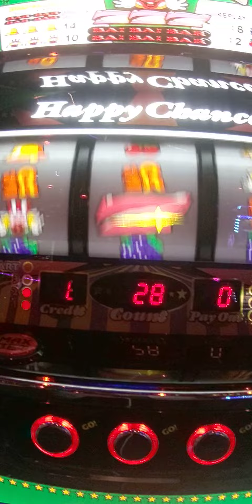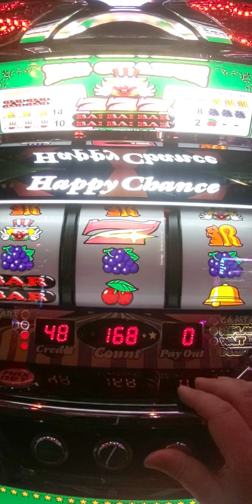11/17先ガコプレミア（´・ω・`）